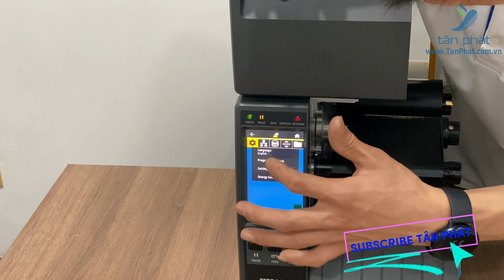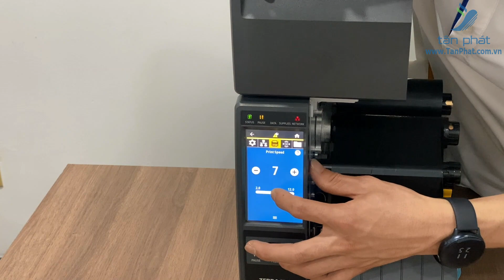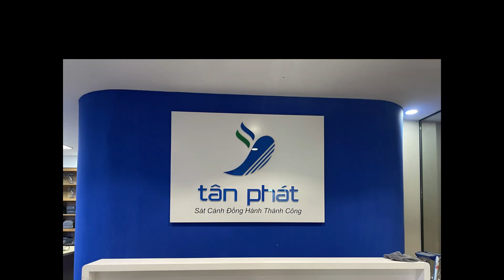Hướng dẫn tăng đậm mực máy in mã vạch Zebra ZT231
Trong video hôm nay, kỹ thuật viên Tân Phát sẽ hướng dẫn bạn cách tăng độ đậm của mực in trên máy in mã vạch Zebra ZT231. Việc điều chỉnh độ đậm mực in đúng cách giúp đảm bảo chất lượng in ấn tốt nhất và đáp ứng yêu cầu in của bạn. Chúng tôi sẽ cung cấp từng bước chi tiết và các lưu ý quan trọng để bạn có thể dễ dàng thực hiện việc tăng độ đậm mực in một cách nhanh chóng và hiệu quả. Hãy theo dõi để nắm vững kỹ thuật tăng độ đậm mực in cho máy in Zebra ZT231!